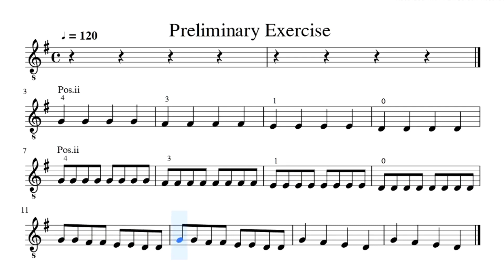GUITAR LESSONS / STEP 24 / PRELIMINARY EXERCISE / SREERANJINI MUSICS PRESENTS.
LESSONS PREPARED FOR THOSE WHO WANT TO LEARN THE GUITAR.
THIS IS THE STEP-24 VIDEO AND NOW EVERY THURSDAY AT 8PM ITS IMPROVISATION VIDEOS WILL BE UPLOADED.IF YOU PUT YOUR DOUBTS IN THE COMMENT BOX,THEY WILL BE ANSWERED.IF YOU SATISFACTORY THEN LIKE ,SHARE,COMMENT  AND SUBSCRIBE.THANK YOU.